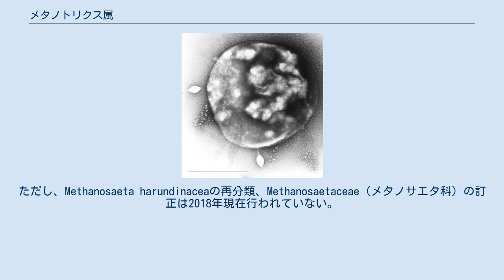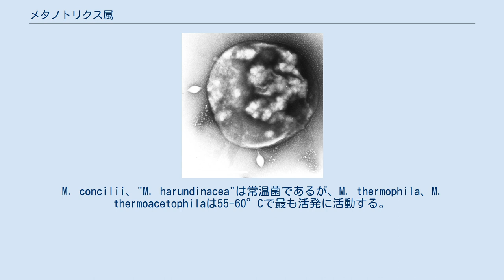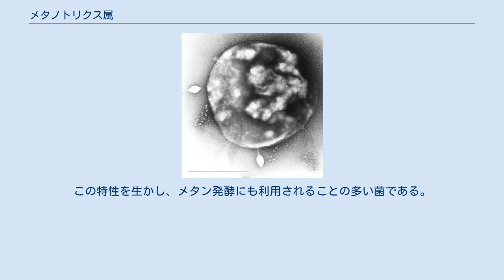メタノトリクス属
メタノトリクス属（Methanothrix）は、メタン醗酵槽などから見つかる酢酸資化性のメタン菌（メタン生成古細菌）である。
この属のみで"メタノサエタ科"を構成する。
学名は、メタン菌であることと形状から、メタン+ ギリシア語のthrix（髪）より。
 かねてより、Methanosaeta（メタノサエタ属）とMethanothrix（メタノトリクス属）どちらが有効か論争となっていたが、Methanosaetaは非合法名と裁定され、Methanothrixが有効となった。
ただし、Methanosaeta harundinaceaの再分類、Methanosaetaceae（メタノサエタ科）の訂正は2018年現在行われていない。
 他のメタン菌と異なり、メタン生成の基質として水素やギ酸などを利用できず、酢酸のみを使用するという特徴がある。
現在までにM. soehngenii、M. thermoacetophila、"M. harundinacea"、M. thermophilaの3種が知られているが、何れも鞭毛を持たない1×5μmほどの桿菌であり、フィラメント状に連鎖する。
グラム染色では陰性である。
M. concilii、"M. harundinacea"は常温菌であるが、M. thermophila、M. thermoacetophilaは55-60°Cで最も活発に活動する。
 Methanothrixの増殖速度は極めて遅く、最適条件における世代時間は20時間を超えるのが普通で、純粋培養には長い時間が必要である。
これに加え、細胞表面が親水性のためコロニーを形成させるのも難しく、分離は困難を極めた。
増殖速度の遅さは酢酸の嫌気分解で得られるエネルギーが非常に少ないことに起因する（酢酸1モルから得られるATPは精々1モル）。
その一方で、MethanothrixとMethanosarcina（ただしギ酸やメタノールなどの方を好む）以外のメタン菌は酢酸をあまり好まない、Methanothrixは非常に低濃度の酢酸も利用できるという特性のため、基質を独占して優占する場合もある。
この特性を生かし、メタン発酵にも利用されることの多い菌である。